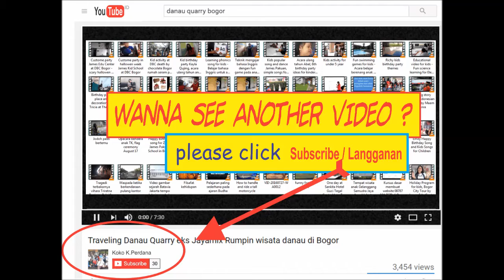Sederhana Band - di Belanova - Indonesia Pusaka